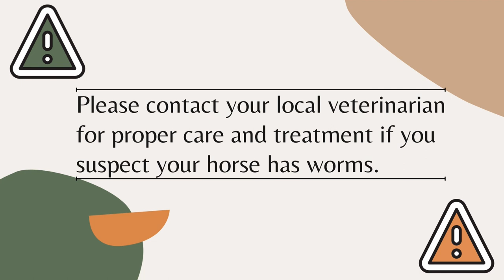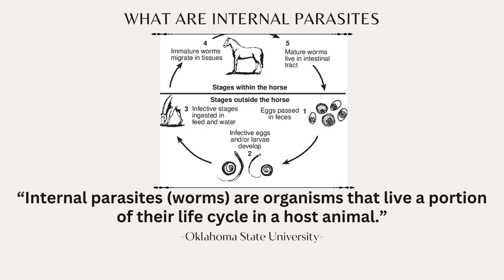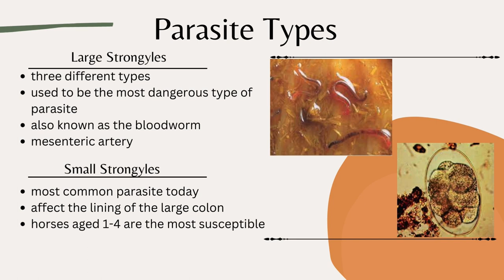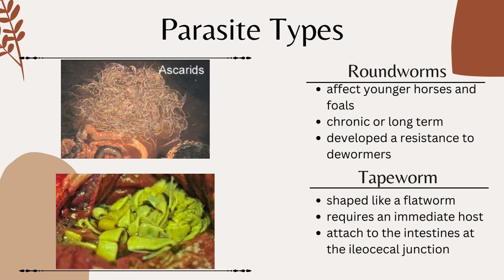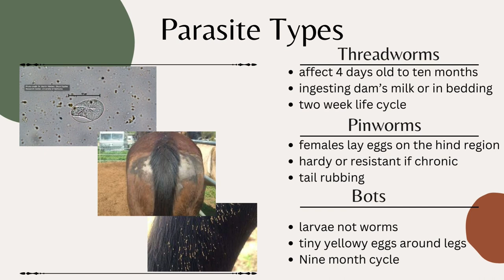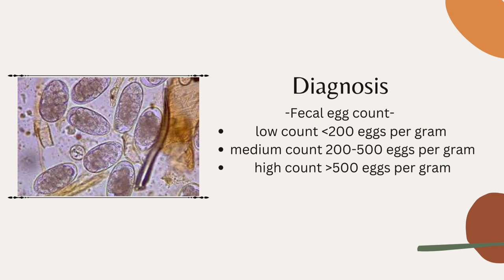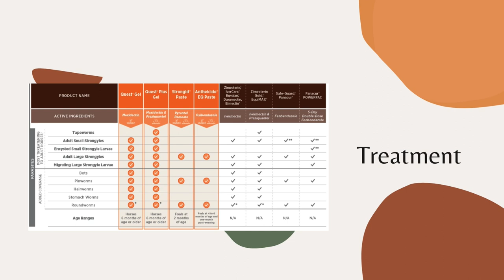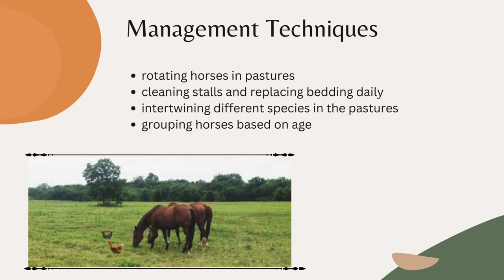Internal Parasites of Horses.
An introduction of internal parasites in horses.